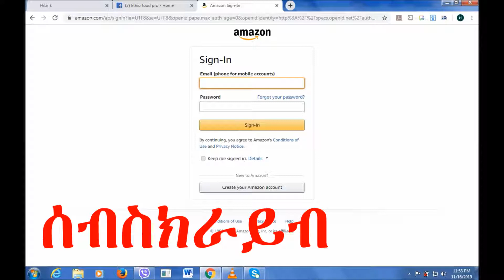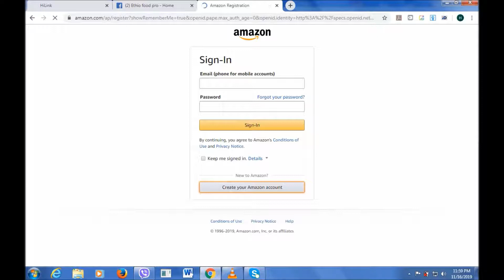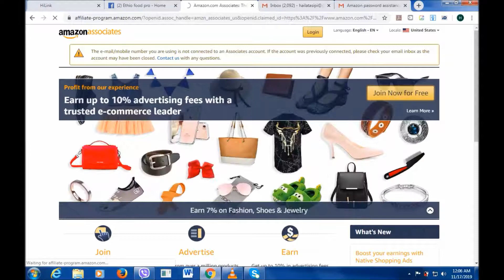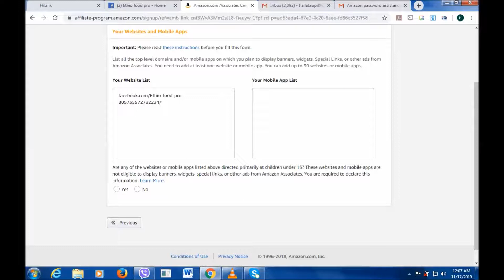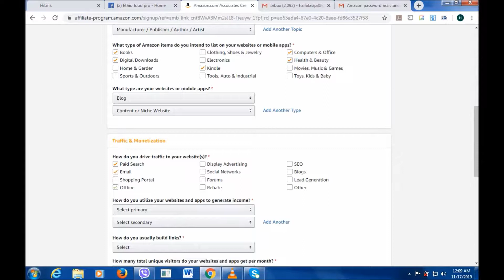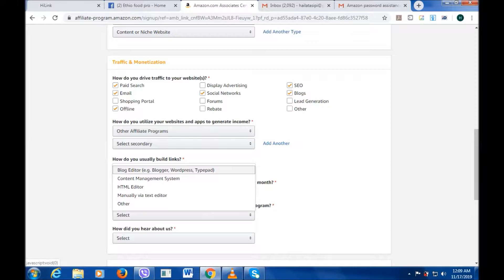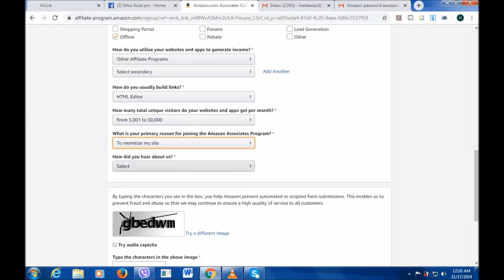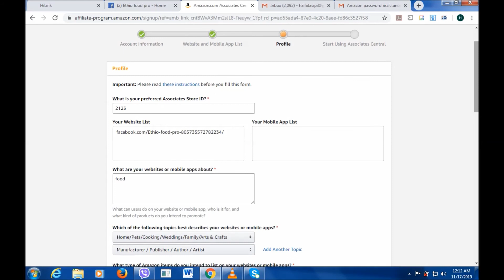የአማዞን አፊሊዬት ፕሮገራም ለኢትዮጵያውያን እንዴት እንደሚከፈት ማወቅ ይሻሉ? How to open Amazon Affiliate marketing programme!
This video will allow you to get a know how you open an amazon associate programe.  Here is the Step by step description! You can get the previous video how to sell on amazon affiliate programe, Hit the get the video-2.